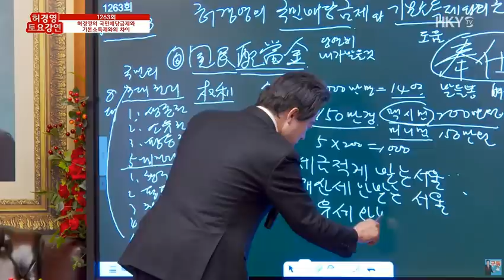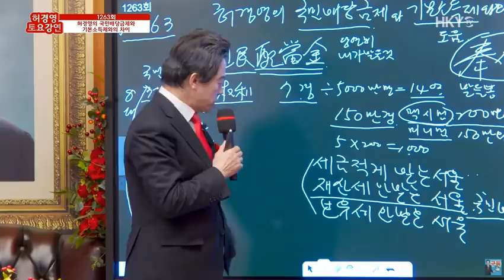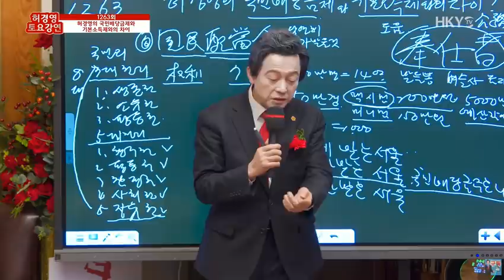[허경영정책] 허경영 상당히 설득력 있다! 다크호스로 떠오를 것!